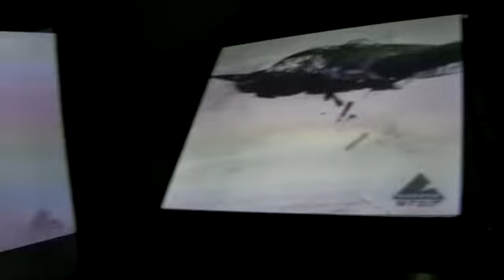Nazi Demolishing of the Royal Castle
SHOCKING the amount of destruction they did in Warsaw, Poland.